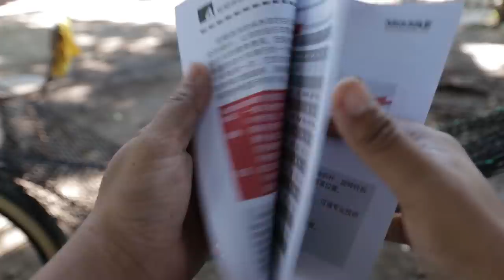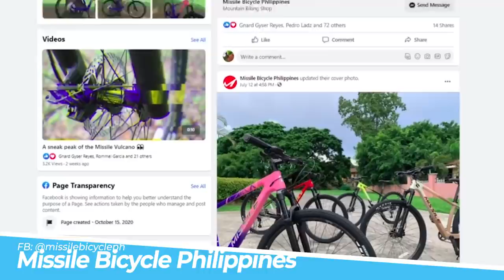Missile Wavebreaker Bike Check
Bike check lang mga kapadyak dito sa Missile Wavebreaker. 27.5 aluminum MTB, with Shimano drivetrain parts.
📷 My Youtube Equipment:
Ride safe lagi mga kapadyak!